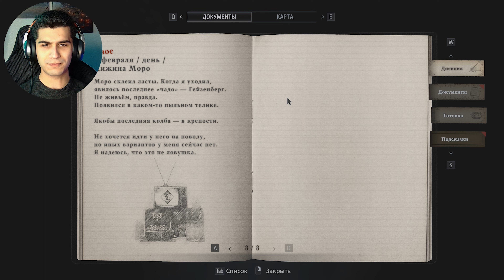Прохождение Resident Evil Village #9 | КРЕПОСТЬ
Друзья всем привет! Вы на просторах канала SGameStreet, с вами Рауль. Мы продолжаем проходить Resident Evil Village!

Resident Evil: Village - это восьмая номерная часть серии хоррор-экшенов от Capcom. События восьмой части продолжают историю седьмой игры, хотя и разворачиваются спустя несколько лет после нее. Главный герой RE7, Итан Уинтерс, пытается вернуться к обычной жизни вместе со своей женой и забыть о кошмарах в доме Бэйкеров, однако из-за действий Криса Редфилда он оказывается вынужден отправиться в заснеженную деревушку в Трансильвании, где и разворачивается основной сюжет игры.

В Village игроков ждет новая глава истории противостояния людей и различных образчиков биологического оружия - как созданных "естественным" путем, так и с помощью различных корпораций наподобие "Амбреллы". Одним из антагонистов восьмой части выступает проживающая в мрачном замке леди Димитреску - вампирша, которая похищает людей из окрестных поселений. Одной из ее жертв предстоит стать и Итану.

🔴Рекомендуем к посещению!